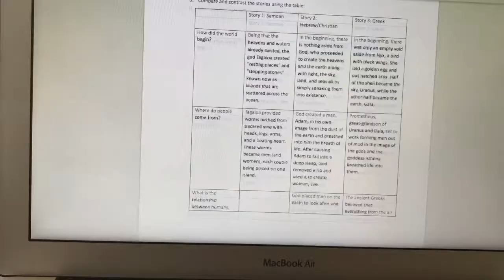VLOGMAS DAY 1 | Exploring campus + glowcade | Miss Tyra B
Hi, hello. It’s me, Tyra B. Join me during vlogmas day one on a semi-typical college day. And don’t forget to make yourself proud today.